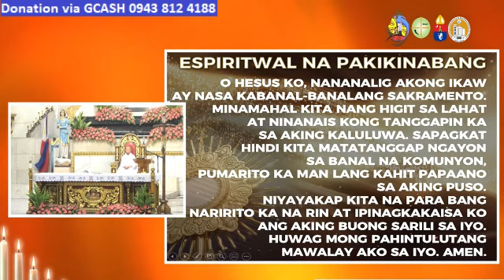QUIAPO CHURCH LIVE TV MASS TODAY 5:00 AM MAY 24, 2023 - WEDNESDAY